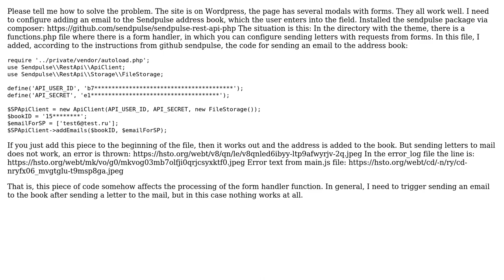Why is there an error when submitting the form?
With thanks & praise to God, and with thanks to the many people who have made this project possible! You are responsible for your own actions.